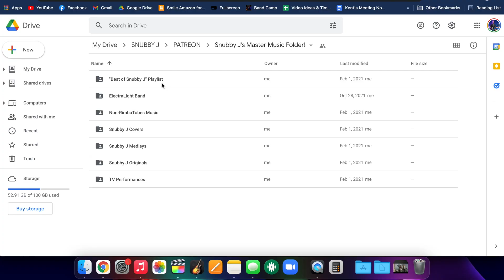Snubby's 2021 Recap + Secret Videos!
Looking back on 2021 and forward to what 2022 brings!